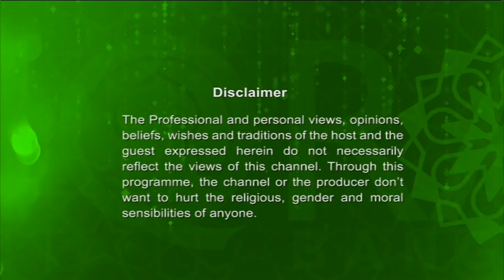Iqra Bangla Bijoy dibosh programme 2017 - স্মৃতিতে একাত্তর